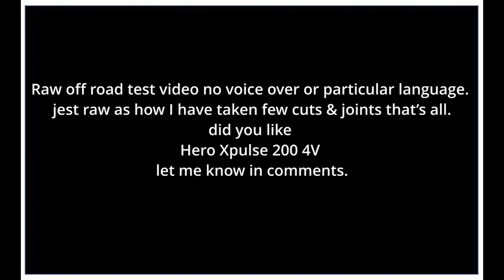Hero Xpulse 200 4v off road Ride,RAW Footage series,Episode no 1,English,Vlogs,hindi